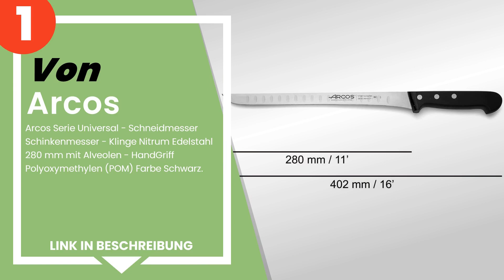Die 5 besten Schinkenmesser für dünne Schnitte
✋ Hier ist die 5 besten schinkenmesser für dünne schnitte, auf dem Markt verfügbar .

 5) Zwilling 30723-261 Twin Pollux Schinkenmesser.

 4) Flores Cortés Schinkenmesser, 280 mm, Blau, Edelstahl, 0 cm.

 3) Berkel Elegance Schinkenmesser 26 cm Rot.

 2) 3 Claveles 00966 - Messerset zum Schneiden mit Hohlkante und...

 1) Arcos Serie Universal - Schneidmesser Schinkenmesser - Kling...

Zeitstempel (Timestamps)

00:00 - Einführung
00:08 - 5) Zwilling 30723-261 Twin Pollux Schinkenmesser.
00:43 - 4) Flores Cortés Schinkenmesser, 280 mm, Blau, Edelstahl, 0 cm.
01:13 - 3) Berkel Elegance Schinkenmesser 26 cm Rot.
01:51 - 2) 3 Claveles 00966 - Messerset zum Schneiden mit Hohlkante und...
02:23 - 1) Arcos Serie Universal - Schneidmesser Schinkenmesser - Kling...